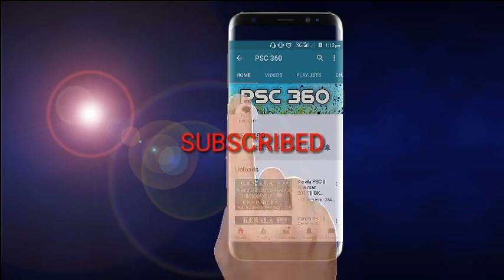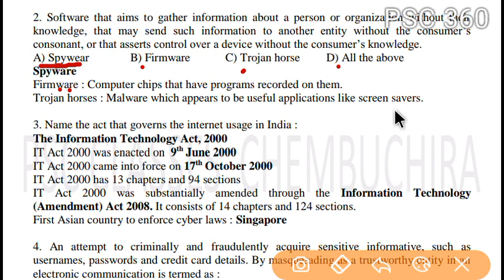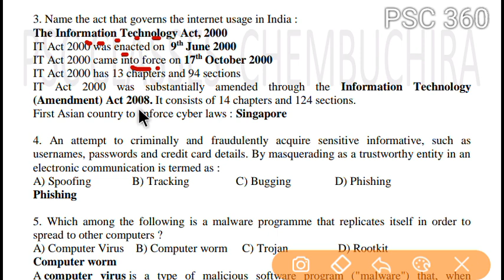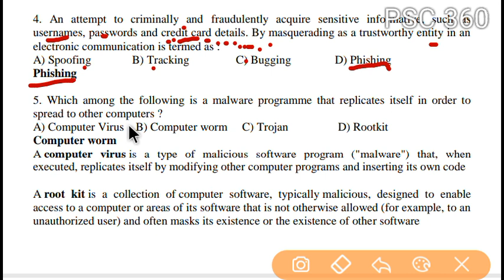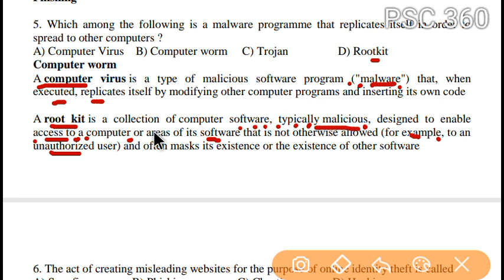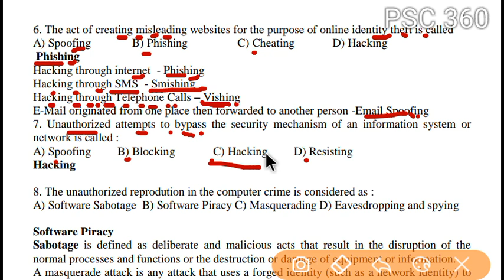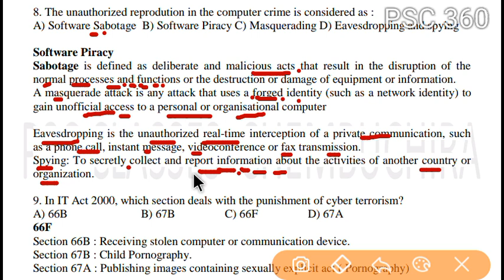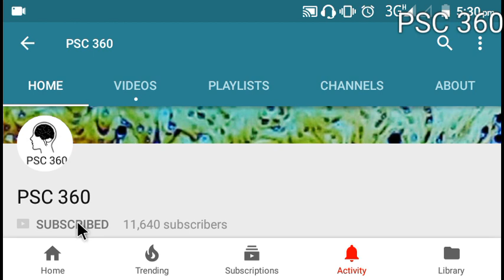Kerala PSC || Previous Questions || IT AND CYBER LAWS || Part - 3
IT and Cyber laws
previous questions
part - 3

KERALA PSC
ASSISTANT GRADE
SECRETARIAT ASSISTANT